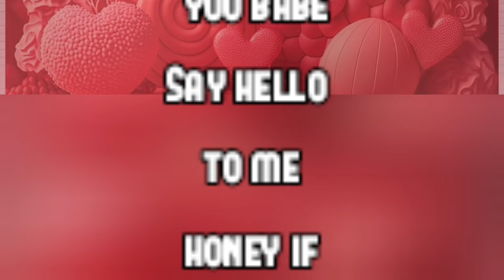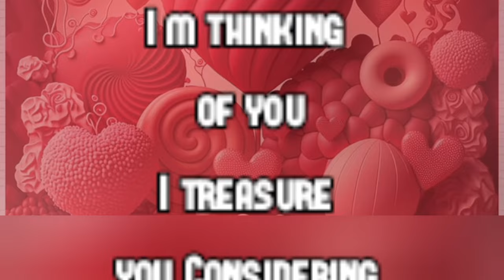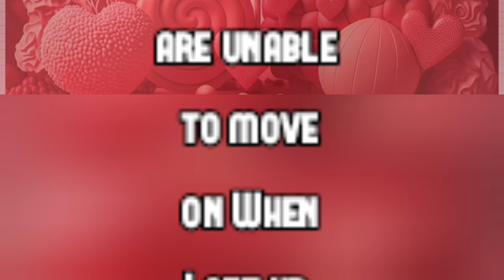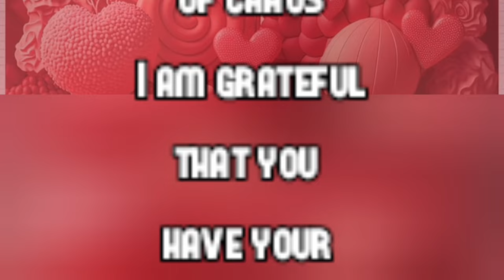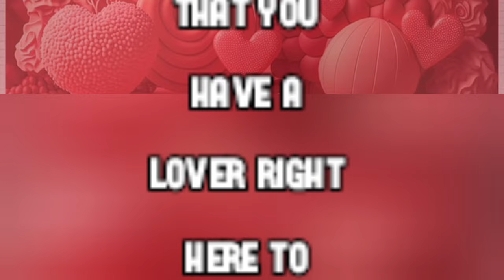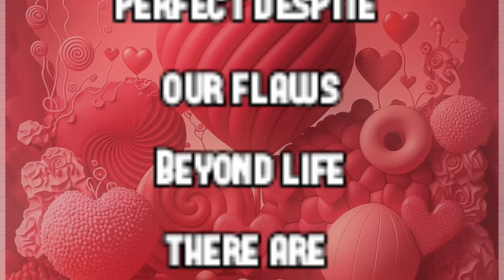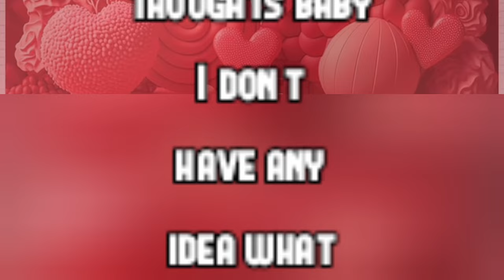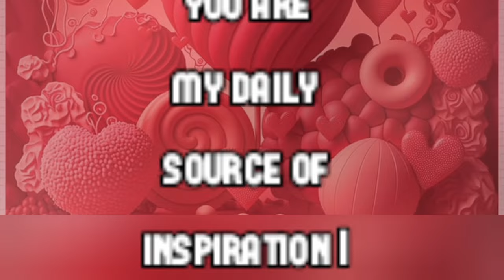Hit A Brick Wall | Mew Sheikh Hamdan Poetry | Fazza English Poems | Prince Fazza Hamdan